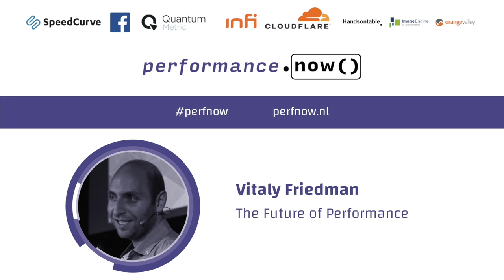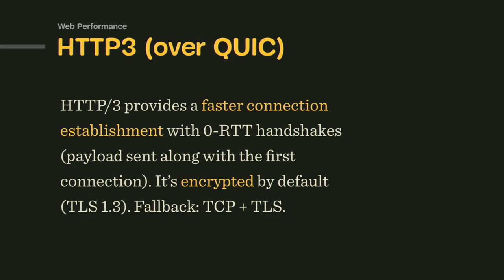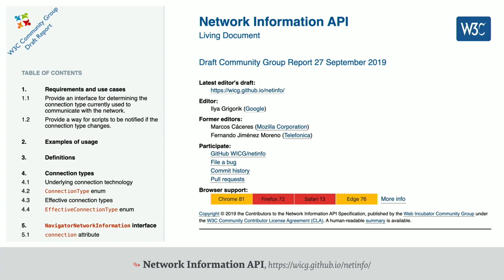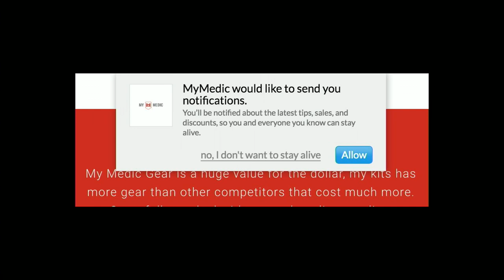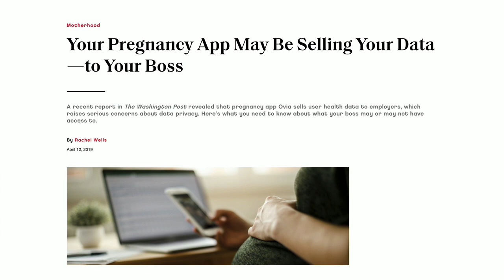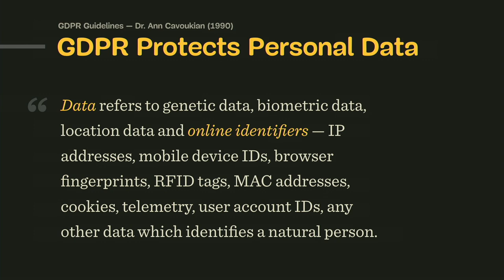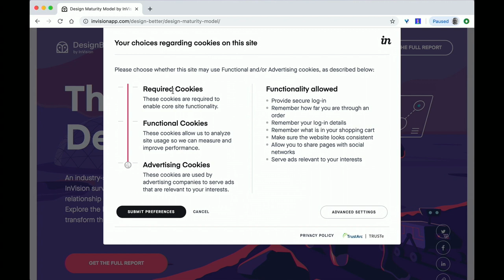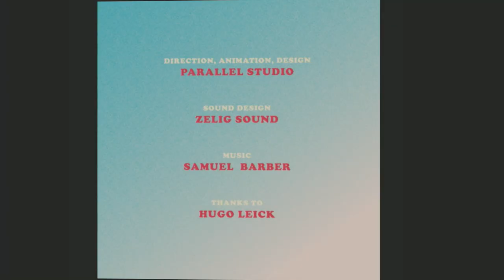The Bright Future of Web Performance | Vitaly Friedman | performance.now() 2019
We’ve come quite far in web performance over the last decade, haven’t we? The connections are better than ever, the browsers smarter than ever, HTTP/2 is omnipresent and 5G is right here at the horizon! In fact, we’ve invented and mastered fancy code-splitting and tree-shaking techniques, reinvented bundling of assets in the world of HTTP/2 and learned how to minimize the payload to deploy fast and render soon. Are we done yet?

Not really. In this session, we’ll look into areas that still need some work to be done. What about next-generation image formats and video encoders? What about wide-established progressive rehydration and lazy-loaded frameworks? What about progressive deployment with JAM Stack and universal Brotli compression by default? We’ll also touch on priority hints, cutting-edge strategies for service workers, subsetting typographic spaces with variable fonts, performance optimization with Network Information API and Device Memory API, runtime optimizations with WebAssembly and analytics-based, predictive performance optimization. Also, we’ll explore the privacy/authentication aspects of performance and how new development will change the way we build and deploy on the web. The future isn’t here yet, let’s examine what it might bring to all of us!